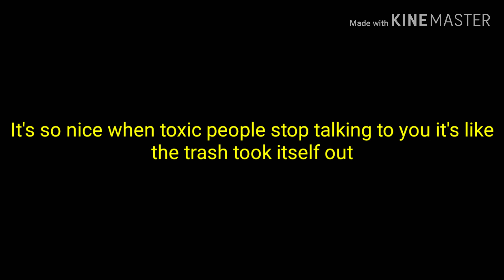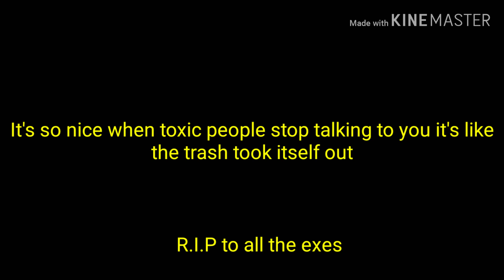Does your ex have personal belongings at your house